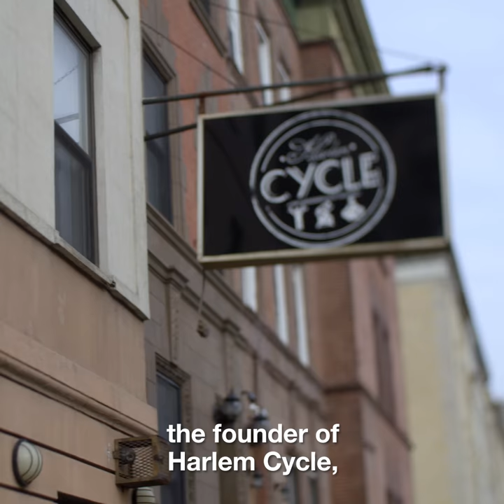Harlem Cycle on Viceland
Check out a quick trailer for the upcoming episode of "Hustle" on Viceland featuring Harlem Cycle.